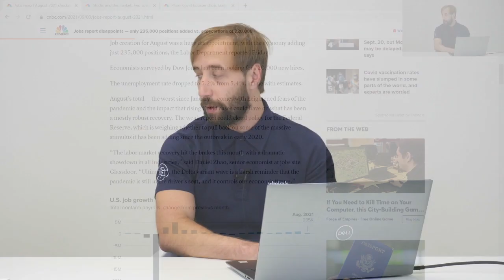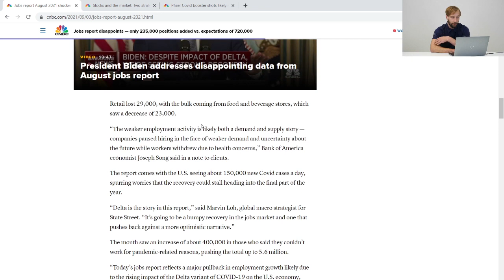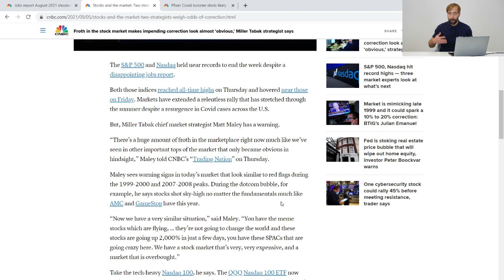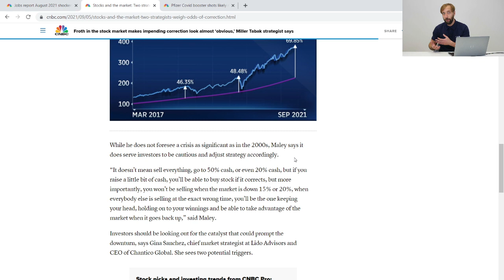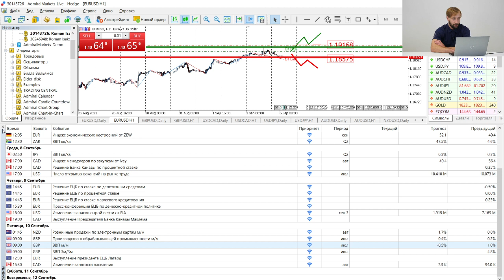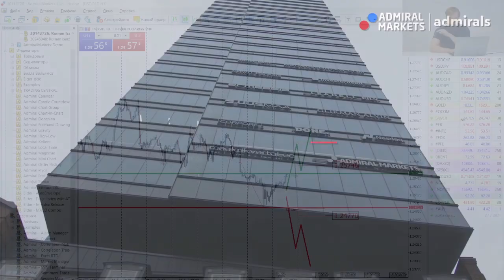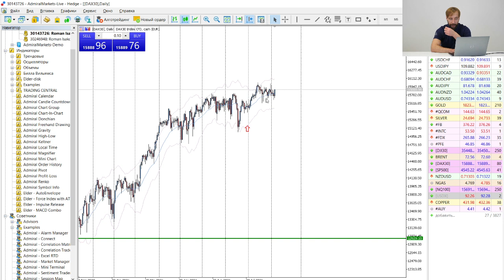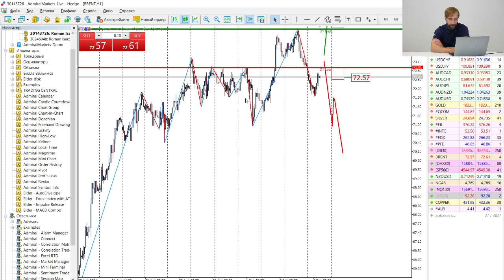Трейдеры: Исаков # 305 Рынок труда. Намеки на возможную коррекцию.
Содержание:
00:00 - Интро
01:04 - Данные по рынку труда
04:40 - Признаки коррекции
09:30 - Про Pfizer
10:25 - События на неделю
12:00 - Обзор рынка